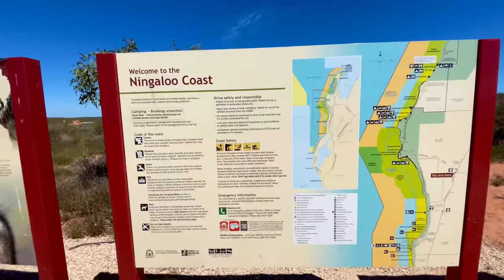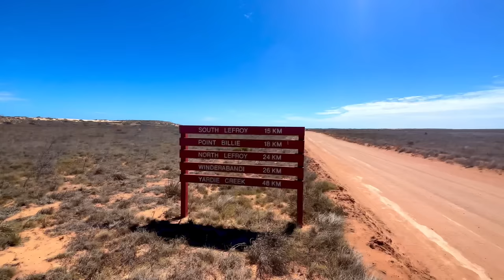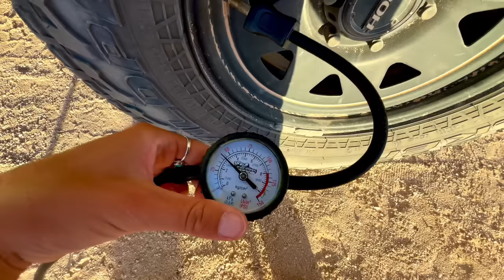WHAT A CAMP SPOT! SNORKELLING + SOLO CAMPING IN MY 4WD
Can you tell I like it up north 🙌🏼🙌🏼